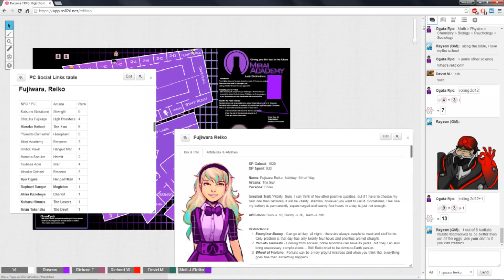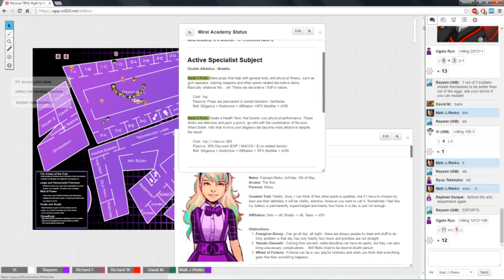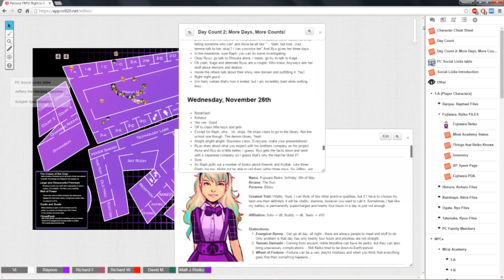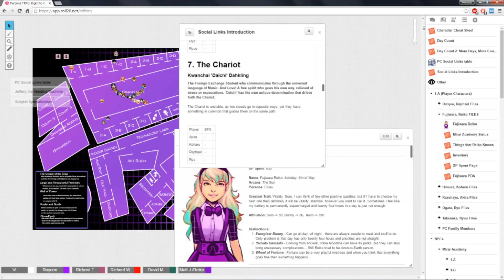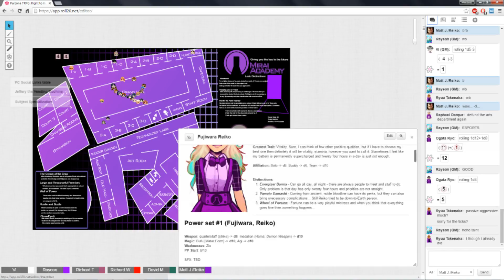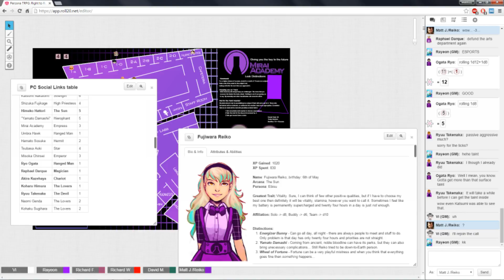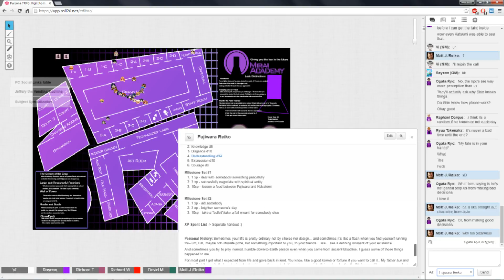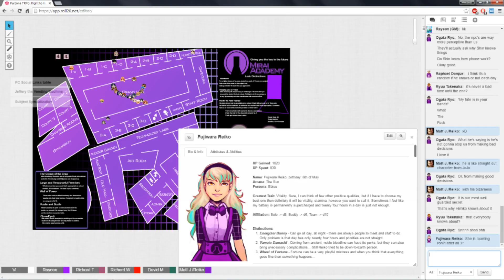★Persona TRPG - Right to Rule: Strange Talks and Deliveries - Part 3★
So I think we have finally managed to get to another day as more social interactions follow at Mirai Academy. I met some people, I set up some plans and, besides that, investigation into Kudlak's doings continues. Oh, and I see the first proper combat since I joined :P ...And just so you know - I NEVER bitch about pacing, the campaign is really fun :). As always, sit back, relax and enjoy!